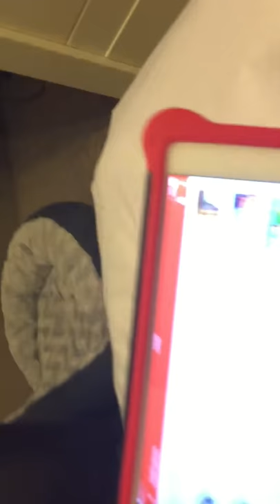Hi.My Phone Crashed